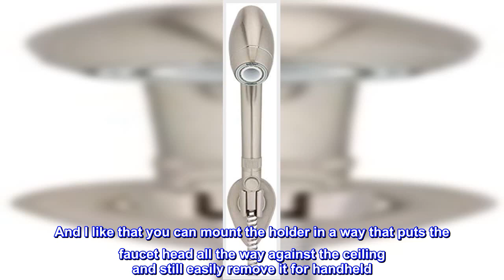Great product - Oxygenics 26488 BodySpa RV Handheld Shower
Powerful Oxygenic setting amplifies existing water pressure and widens coverage
Easily control the flow of water with the push of a button
Designed to achieve maximum performance with tank size and pressure limits
60″ hose for hard-to-reach places and easy clean up
Limited lifetime against clogging or performance failures of any kind

 SO SO much better!
I switched this one out for my old one in a few minutes using the screws for mounting. I was amazed at how much better pressure I had. And I like that you can mount the holder in a way that puts the faucet head all the way against the ceiling and still easily remove it for handheld. I'm buying this for both of my daughter-in-laws for their campers for Christmas! It's a sturdy piece of equipment, not lightweight.